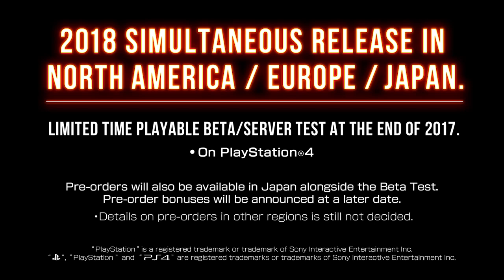The Mysterious Fighting Game (Title Still Undecided) arika_ex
The Mysterious Fighting Game (Title Still Undecided)
『謎の格闘ゲーム（タイトル未定）』

 Development Has Begun On A Playstation 4 Version!
『PlayStation®4』向けに開発開始！

ARIKA has decided to begin development on a PlayStation 4 version of “Mysterious Fighting Game (Title Undecided)” and make a public announcement on the final day of EVO2017. This game will be the newest entry in the EX Series.

株式会社アリカは、『PlayStation®4』にて
『謎の格闘ゲーム（タイトル未定） 』の 開発を
EVO最終日にて情報公開したことをお知らせいたします。
この格闘ゲームはEXシリーズの最新作となる予定です。

情報の更新は、弊社Facebookページを中心にお知らせ致します。